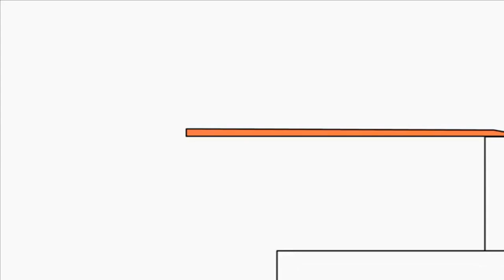13 вересня 2018 р.